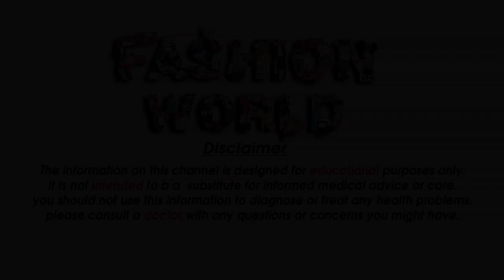Rs 223 latest designer fancy and new style sarees on imported fabrics Rs 223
Gmail
Cast & Crew :

Fashion World
►Makeup                    =  Alia